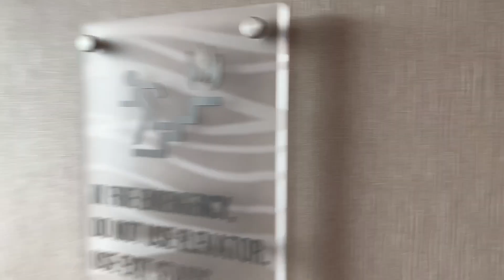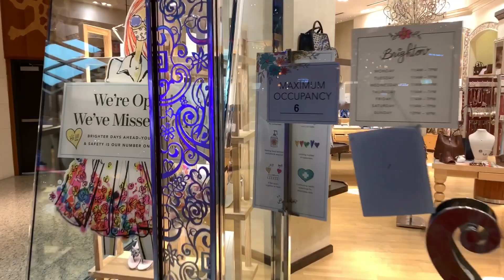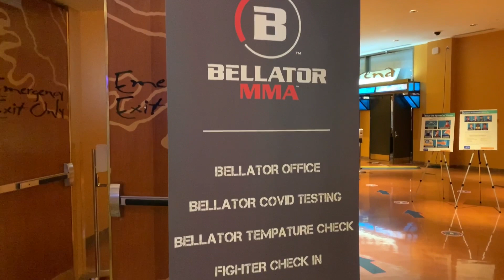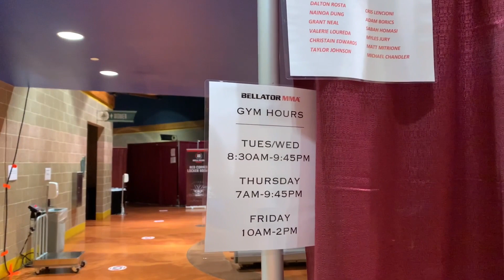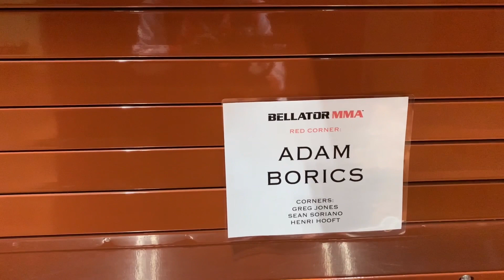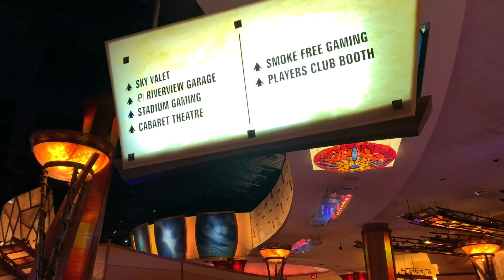Ilyen volt a Bellator 243 bunyó hete első rész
Sziasztok.
Készítettem nektek egy videót, ahol bemutatom nektek milyen volt, a Bellator 243-as fightweek. A vírus miatt sokkal másabb volt mint, ezelőtt. Külön volt mindenkinek függönnyel körbekerített "edzőterme" végig maszkot kellett viselni stb. Hamarosan jön a második rész ahol, beszélek magáról a mérkőzésről is. Köszönöm a sok szurkolást :)

Ezen a linken keresztül kedvezményesen tudtok rendelni a myproteinről, Borics kuponkódot használva 33-41% kedvezménnyel.